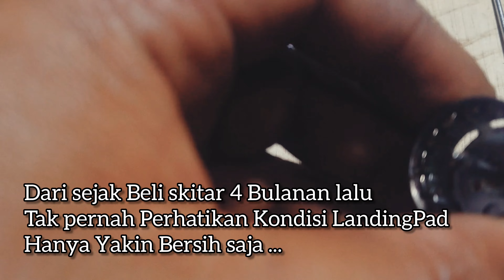CRASH SAAT BARU LANDING / BONGKAR MOTOR BRUSHLESS DRONE SJRC F11S 4K PRO